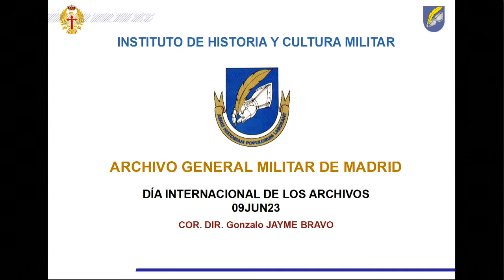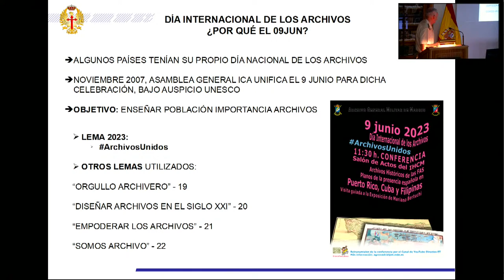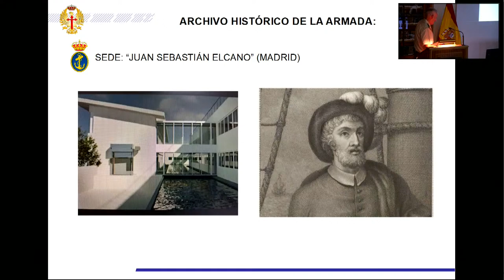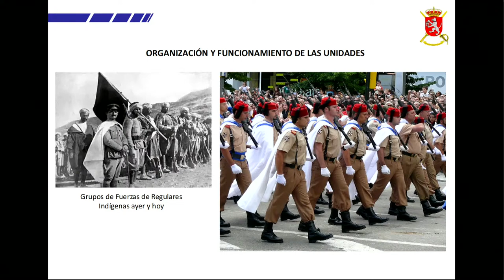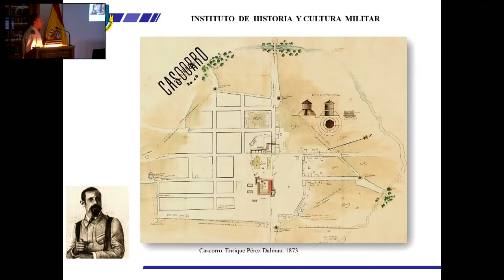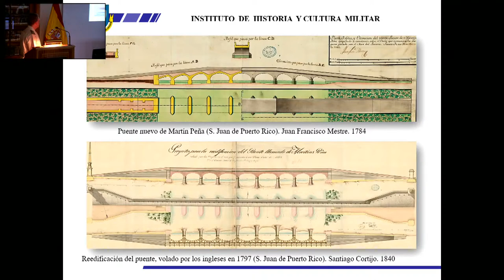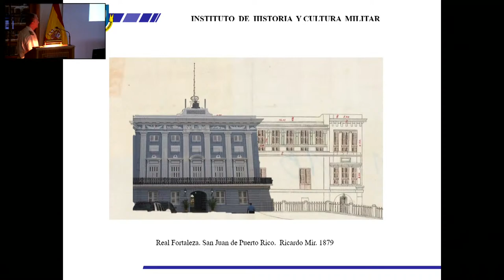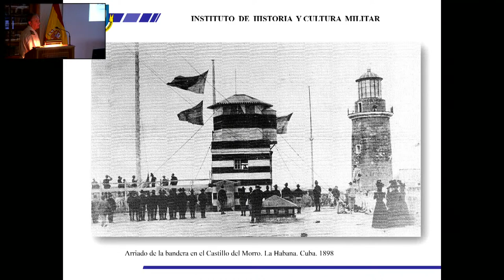Día Internacional de los Archivos.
El AGMMadrid celebra dicho día con una conferencia a las 11.30h en el salón de Actos del IHCM en la que se resaltará la importancia de dicho día que coincide con el 75º aniversario del Consejo Internacional de los Archivos (ICA). Este año el lema para esta celebración es ArchivosUnidos, por lo que se hablará sobre los Archivos Históricos del Ministerio de Defensa.